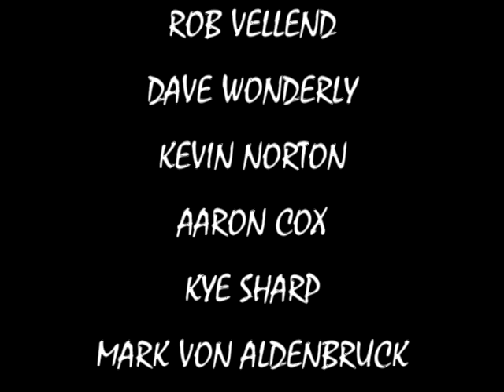FREEWHEELIN' -- Part 2 of 2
Subject: Off-road Cycling  Length: Part 1 & 2 @ 7 mins; Total 15mins

They're called "Mountain Bikes" or "Fat Tire Flyers" by off-road enthusiasts and these dynamic human powered machines are at the leading edge of the bicycling revival sweeping the globe today.

Action-packed and instructive, this film brings alive the new-found freedom, challenge and adventure which characterizes this exciting variation of self-propelled sport and recreation.

Featuring expert bike handling and astounding trick riding skills, this film is pure motivational entertainment for youthful audiences and the young-at-heart of all ages.

Broadcasts: CBC National & Local TV